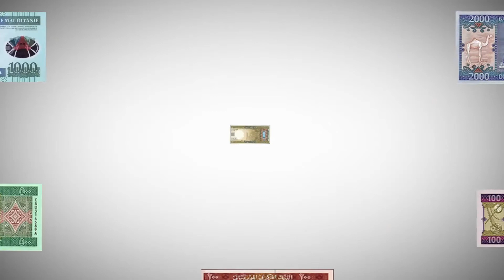سبوت تقديمي بالحسانية حول مراكز وآجال التبديل